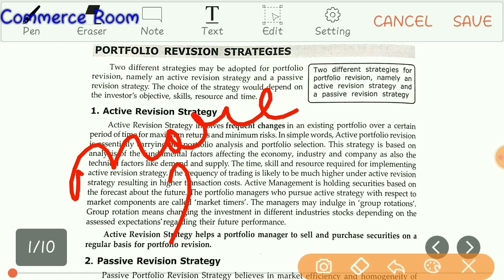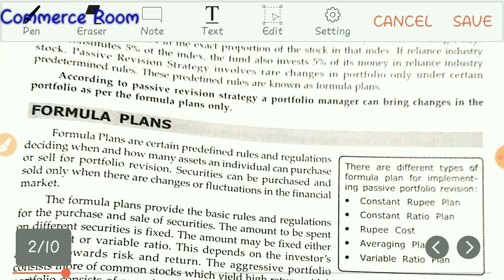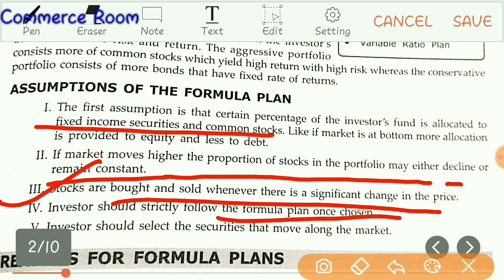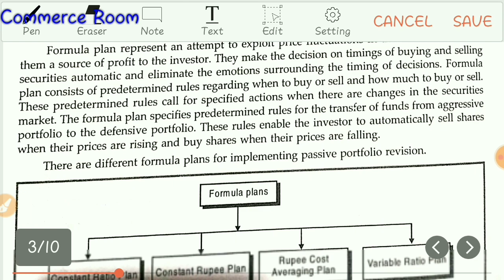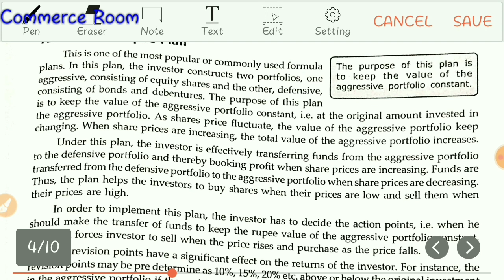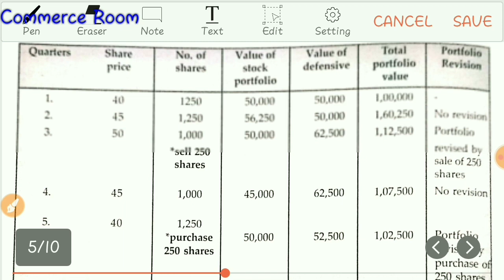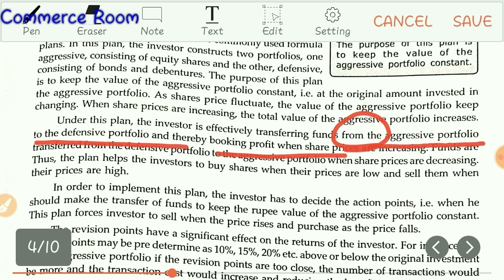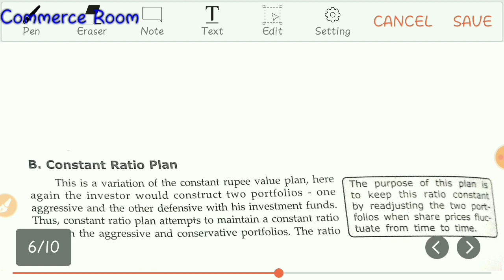Portfolio Revision|| b.com 2nd year ||lecture 02||Commerce Room ||Priya Dhamija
In this Video lecture you will learn about the portfolio Revision strategies.